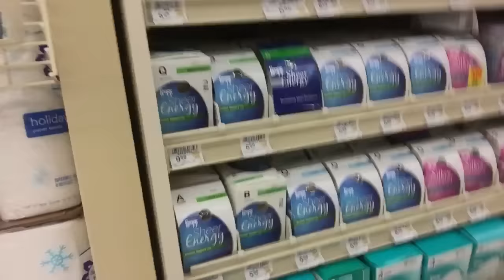If it aint one thang its another..